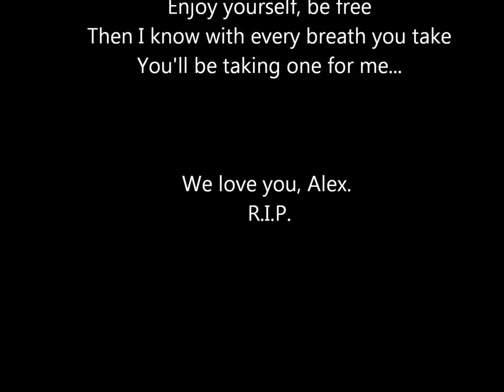In Memory of Alejandro Carrasco